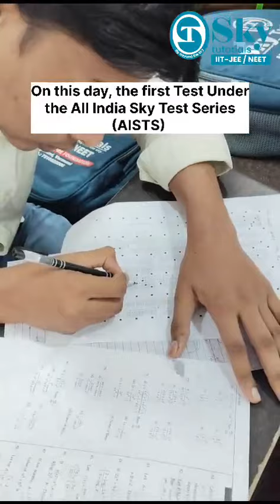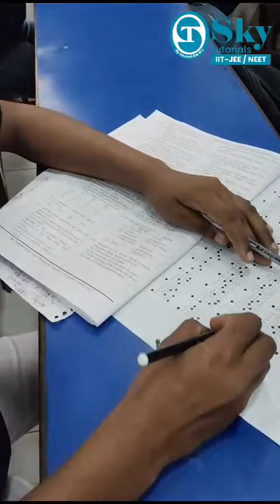Sky Tutorials || Best Coaching in Varanasi || BHU-IIT-JEE || NEET 2024 || IIT-JEE- 2024-2025 || AITS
Sky Tutorials is a renowned coaching institute in Varanasi that specializes in preparing students for competitive exams like NEET, IIT-JEE. Their expert faculty and comprehensive study material have helped students achieve their dreams of getting into top medical and engineering colleges.

If you are looking for the best NEET coaching in Varanasi, Sky Tutorials should be your top choice. Their NEET coaching program is designed to cover all aspects of the syllabus, provide regular tests and assessments, and ensure that students are well-prepared for the exam. The faculty at Sky Tutorials is experienced and dedicated to helping students achieve their goals.

In addition to NEET coaching, Sky Tutorials also offers JEE coaching, , and other programs to help students excel in their academic pursuits.

 Sky Tutorials – Best NEET Coaching in Varanasi | JEE Coaching

 Looking for the best NEET coaching in Varanasi? Look no further than Sky Tutorials. Our expert faculty, comprehensive study material, and regular tests and assessments ensure that our students are well-prepared for the exam. We also offer JEE coaching, Olympiad coaching, and other programs to help students excel in their academic pursuits.